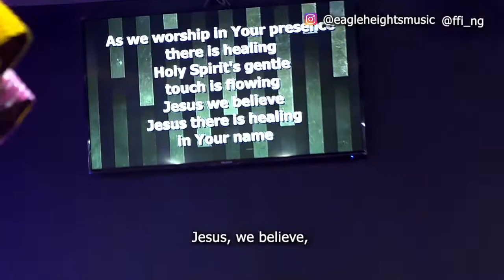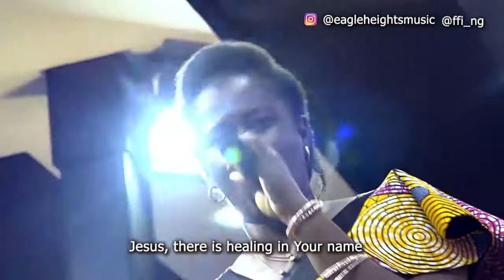As We Worship (Bob Fitts) Cover by Firm Music and Mercy Amedu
Sung at Firm foundation